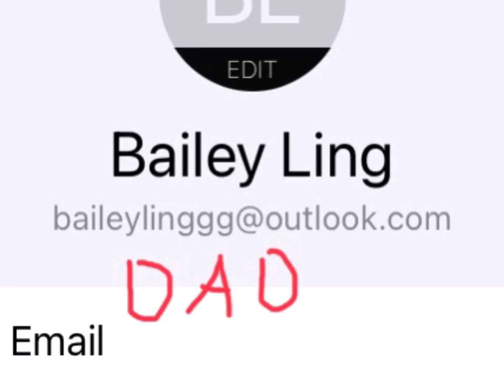New dad iPhone